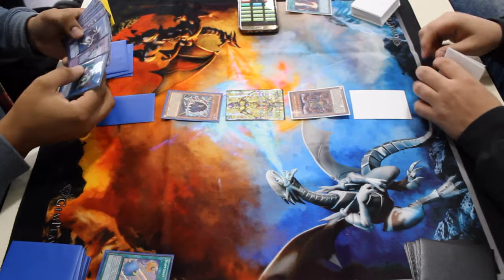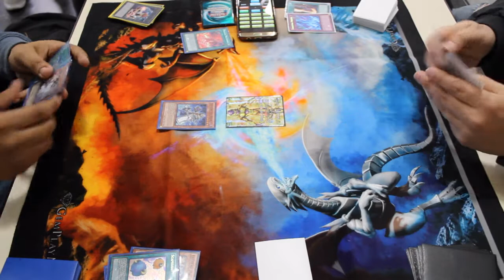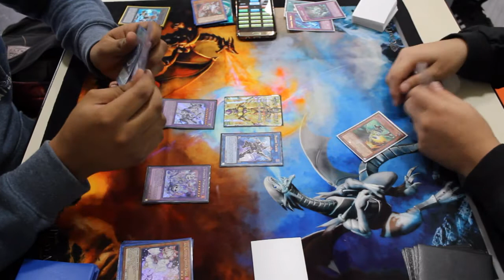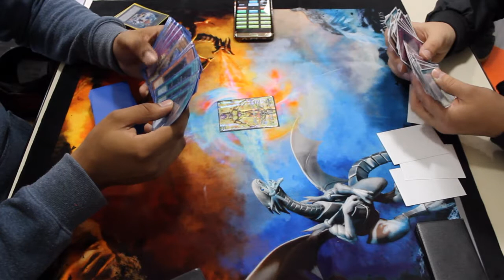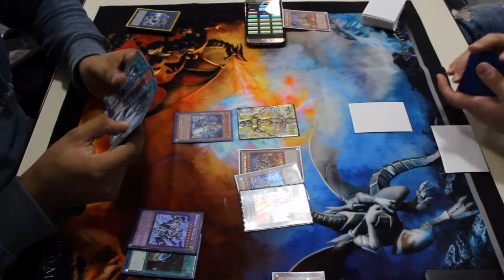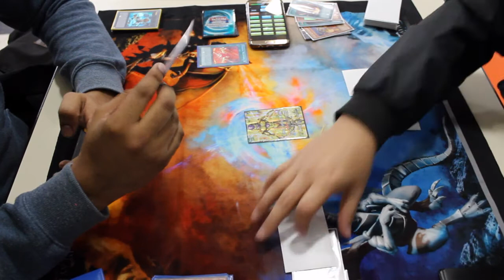YUGIOH DECK BATTLES RAUL (INVOKED) VS MIKE (TIMELORD)